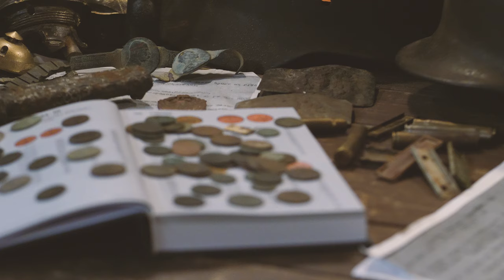#122 Exploracja 👹MANTICORE👹 07.01.2024 Sahryń [4K]